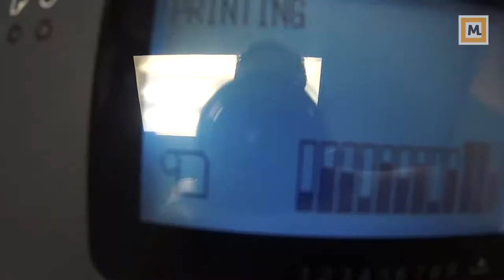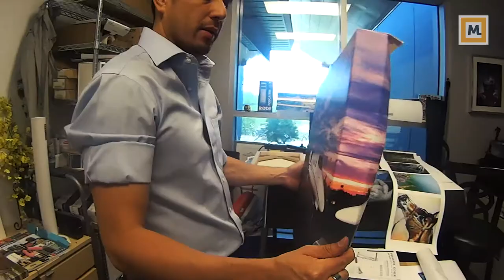Muzeo Prints - Canvas Wrap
Christian Carlson, our account manager shows us the Canvas Wrap process from his point of view.